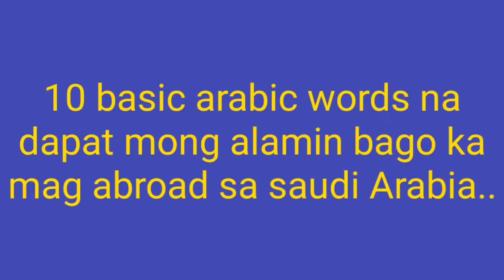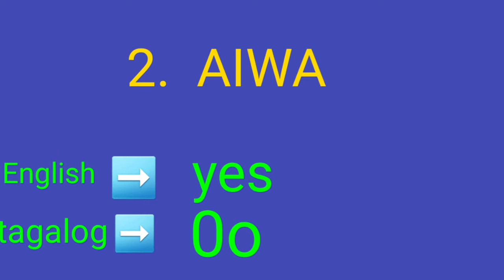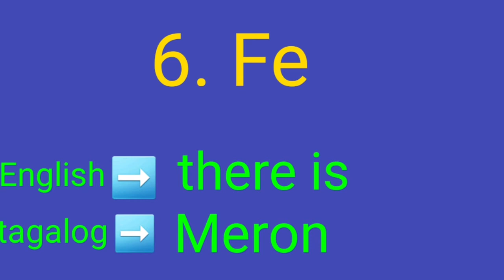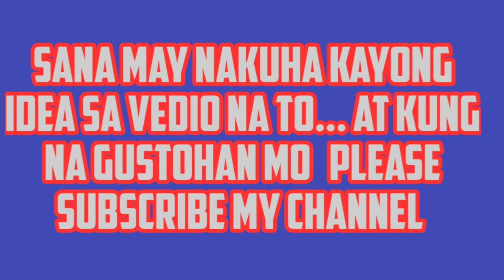10 BASICS ARABICS WORDS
10 basic Arabic language  with English and tagalog translation